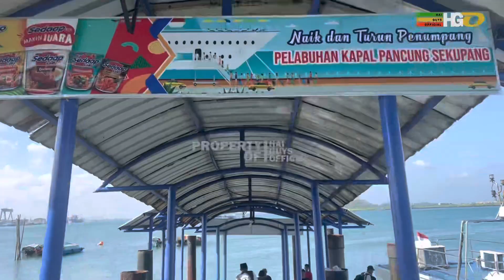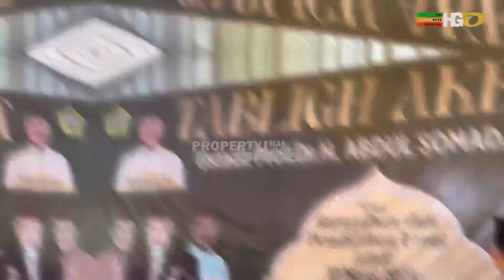Begini Perjalanan Dakwah UAS ke Desa Sei Ungar | Kundur - Kabupaten Karimun, Kepulauan Riau